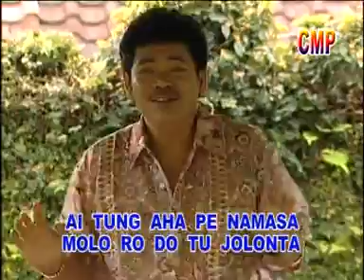Trio Relasi - Kareta Lombu (Official Music Video)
Video musik dari Trio Relasi berjudul ‘Kareta Lombu’.

Penyanyi           : Trio Relasi
Pencipta           : POSTHER SIHOTANG